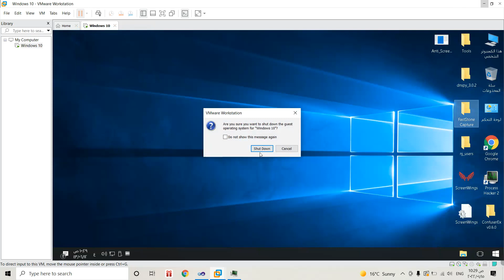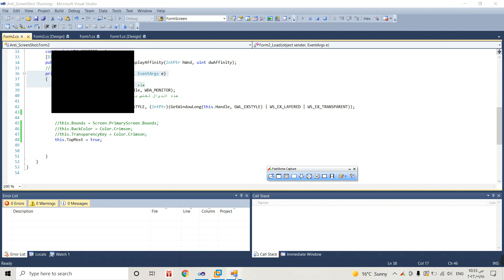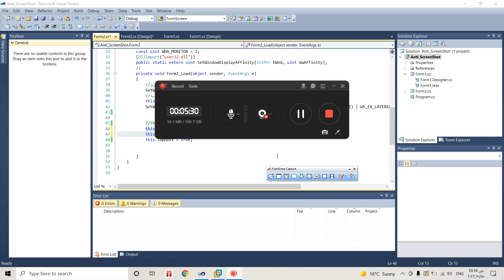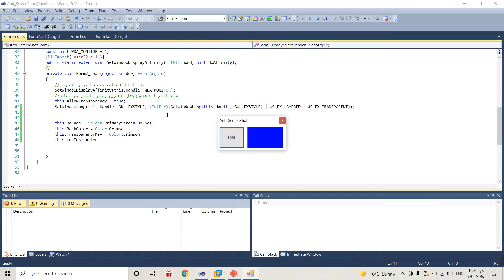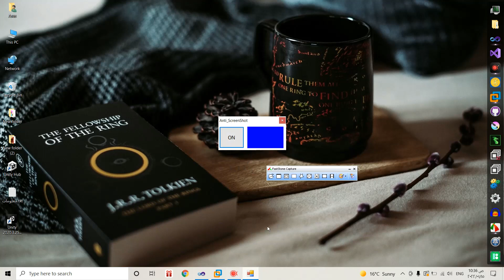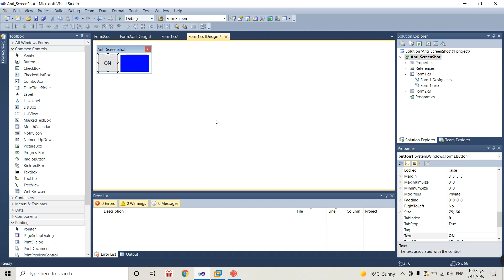Anti_ScreenShot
لتحميل الاداة